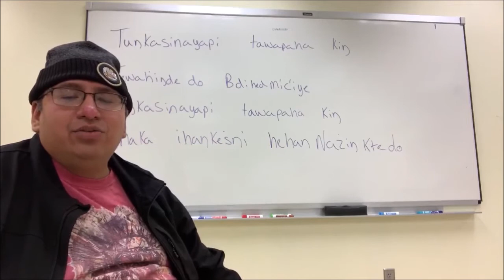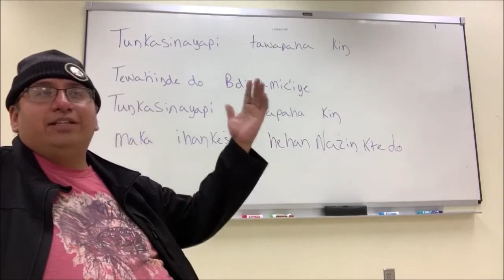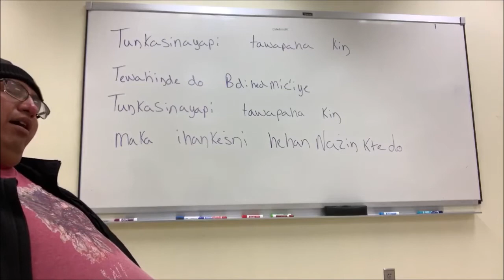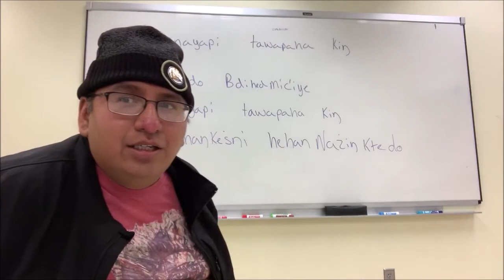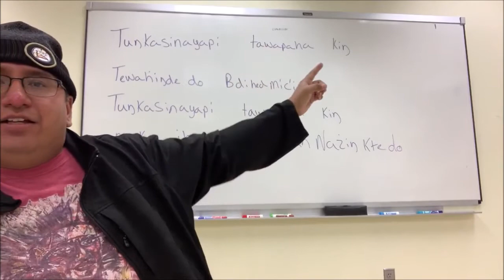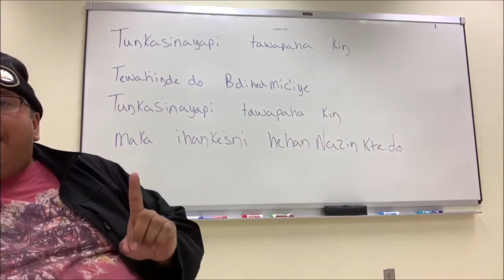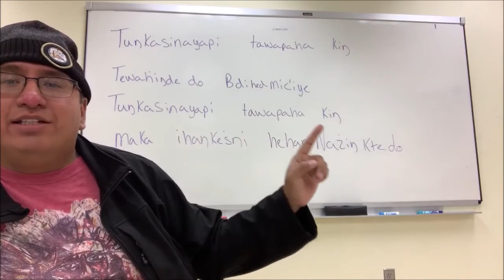DKT 112 Dakota Language II: Week 15 Lesson 1 Tawapaha Odowant - Flag Song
Sisseton Wahpeton College
DKT 112 Dakota language II
Week 15 Lesson 1: Tawapaha Odowan - Flag Song

Please forgive any mistakes, we are second-language learners that work with fluent first-language speakers.  We hope that this lesson helps you in your Dakota language learning journey!